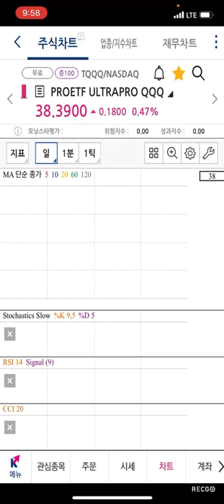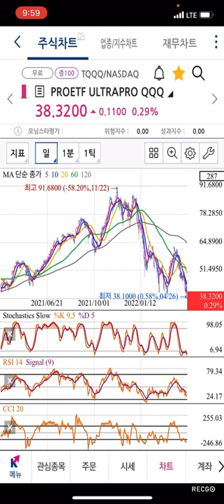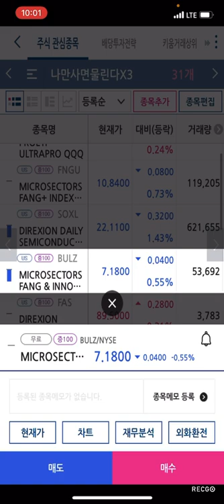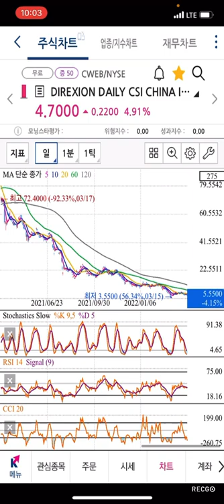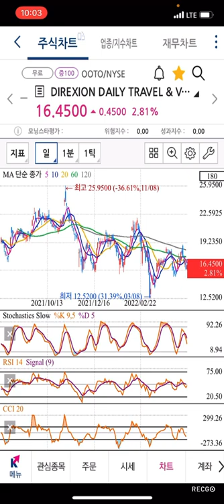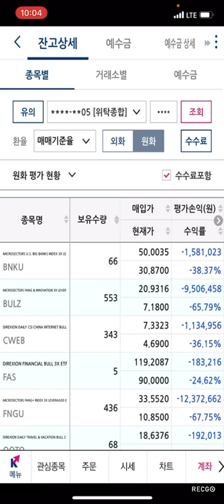설마 오늘도 급락? 잡주 메타 페이팔 실적발표합니다 정신줄 놓지마세요 전 단한주도 매도없습니다 TQQQ FNGU SOXL CWEB YINN BULZ BNKU